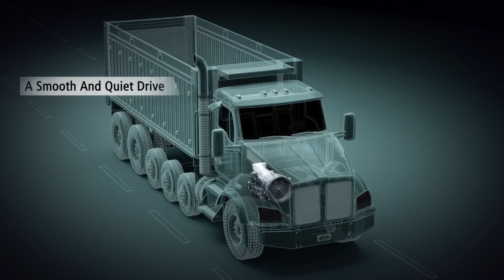The Value of An Allison Transmission: Power Shifts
Combining the torque converter and planetary gear sets, Allison automatics deliver full power shifts without interrupting engine power flow.